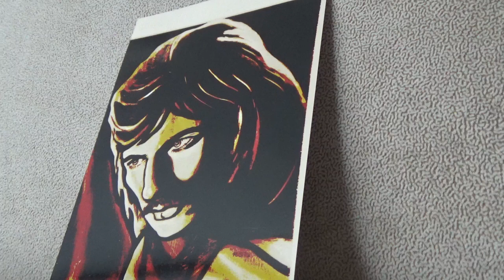0007 Einstieg in meine Gedankenwelt 20220707 Reinhard Steinbrecher aka Willfried Liebe aka dj stoni